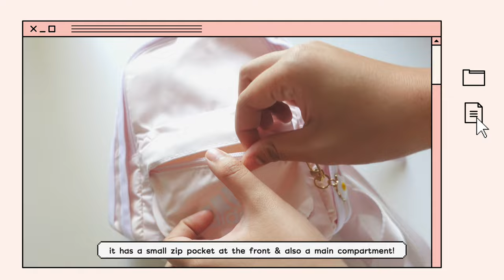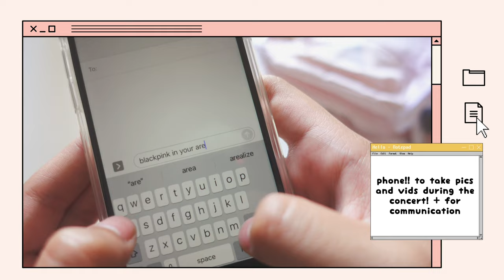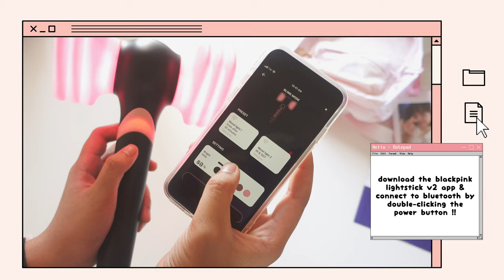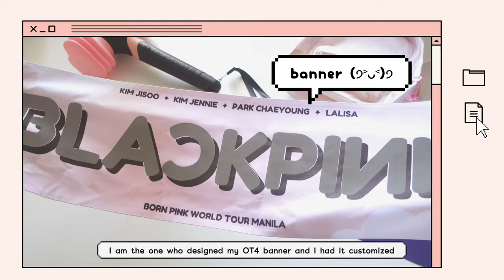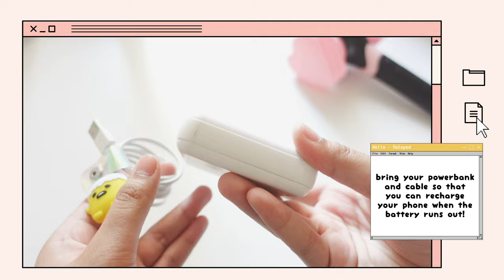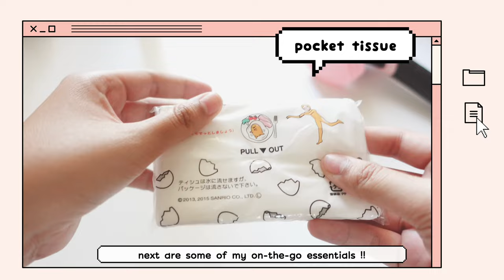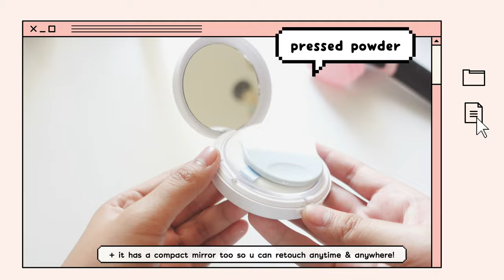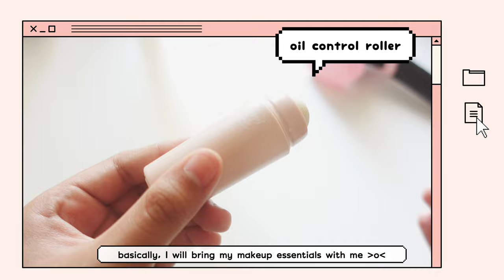what’s in my kpop concert bag ‧₊˚✦ ⇢ born pink world tour concert essentials !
watch in 4k!! (づ ᴗ _ᴗ)づ♡

the concert will be in a month and I’m very excited about it !! I hope this video will help those of u who are attending the born pink concert / will attend concerts in the future !!

BLACKPINK official lightstick ver. 2

hi guys!! ヽ(〃＾▽＾〃)ﾉ

i made this channel to share my hobbies and some memories in video form.

i like anime & manga ฅ^•ﻌ•^ฅ
i love art ๐·°(৹˃̵﹏˂̵৹)°·๐
i love playing volleyball (ง'̀-'́)ง
and i am an army ヽ(＾○＾）人（＾○＾）ﾉ

music